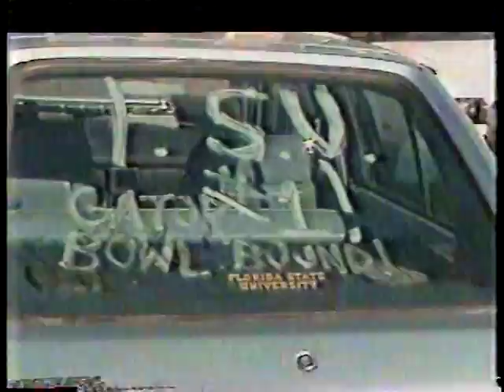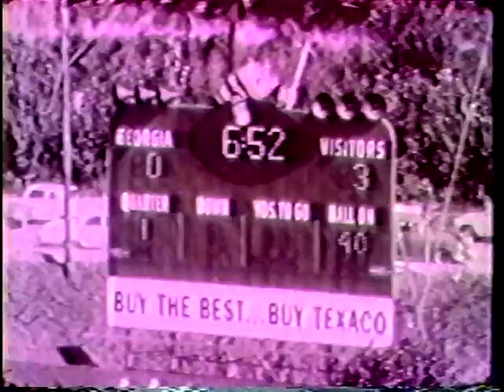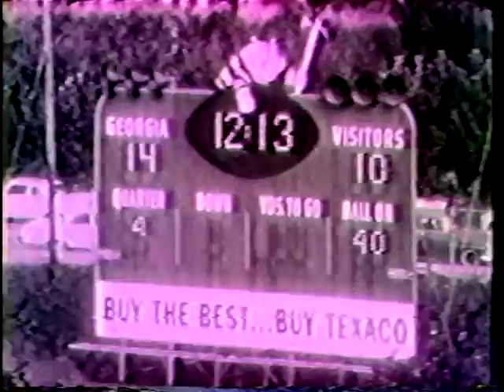Florida State 1986 highlights and much more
0:00-31:25 1985 Gator Bowl FSU VS OSU preview

31:26 - 49:00 Bobby Bowden behind the scenes

49:48 -52:00 Prince "U need another lover" Live

52:01 Hershel Walker with Cowboys take a hit vs Oilers

52:35 1986 FSU vs Toledo highlights

54:50 Pablo Lopez death reports

1:00 -1:07 1987 North Carolina vs Florida State report

1:07-1:09 1987 FSU vs SC  highlights

1:09 Bobby Bowden Show intro (cut)

1:10 PBS show with Gary Yordon interview Bill Peterson and Bob Harrison
and show the 1964 FSU Season highlight film

1:20  PBS show with Gary Yordon interview Bill Peterson and Bob Harrison
and show the 1967 FSU Season highlight film